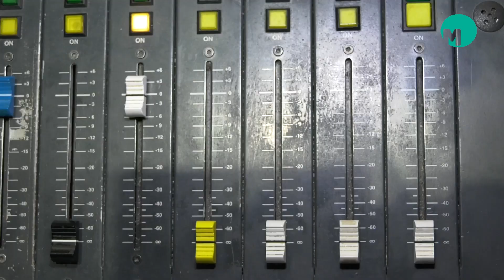Promo 55Plusshow 231029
Komende zondag geniet je weer van een diversiteit aan onderwerpen in de 55 Plusshow op Omroep Meierij Radio. Zo brengen we de fototentoonstellingen onder de aandacht die de vier fotoclubs in Meierijstad organiseren.

Op de planken van ‘t Spectrum
Heb je als 60-plusser wel eens gedroomd om deel uit te maken van een musicalproductie? Grijp dan je kans en meld je aan bij Phoenix Cultuur. Luister komende zondag naar de oproep van musicaldocente Lilian van Overbeek in ons programma. Ze zal je overtuigen dat ze een musicalster van je kan maken, zelfs als je denkt dat je niet zo goed kunt zingen.

Top 55
Muziekliefhebbers opgelet; Tijdens de Krollenloop op zondag 5 november zendt Omroep Meierij samen met OSR 920 de Top 55 uit. Heb je jouw persoonlijke Top 5 al aan ons doorgegeven. Onze collega Hubertine van den Biggelaar doet zondag nog een laatste oproep.

Pater Damiaan
Antoon Buiting, bekend van de boeiende verhalen die hij elke zondag in de 55 Plusshow vertelt, heeft een (foto)boekje samengesteld over Pater Damiaan uit Rooi. Waarom hij dat deed en hoe je hieraan kunt komen hoor je zondag van hem. Sonja van den Heuvel heeft boekennieuws voor ons en het Gedicht van de Week is van Renate Spierdijk. Onze muziekredacteur zorgt voor nummers uit de jaren ’70, ’80 en ’90. Het enige wat je als luisteraar moet doen is tussen 11.00 en 13.00 uur afstemmen op 107.1 FM of op de mediakanalen van Omroep Meierij.